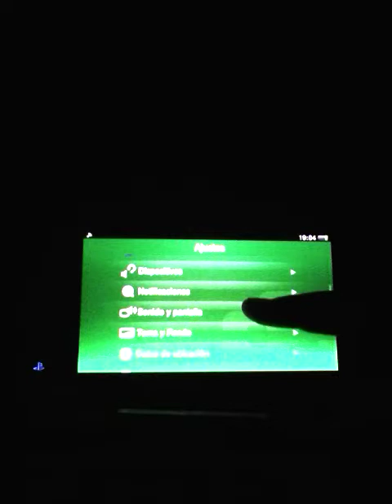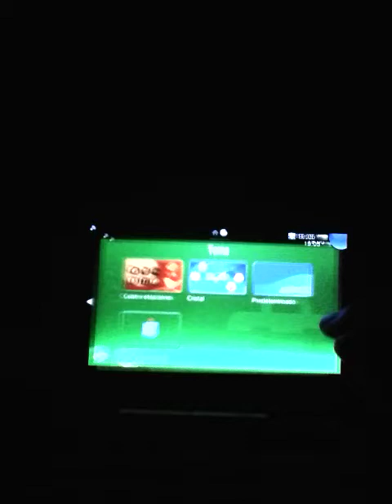Assassins creed part.4